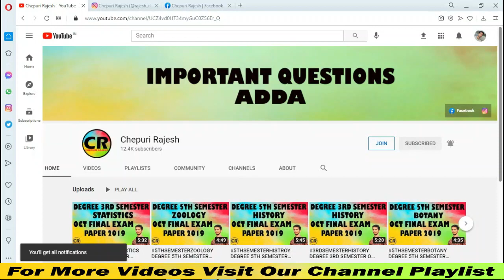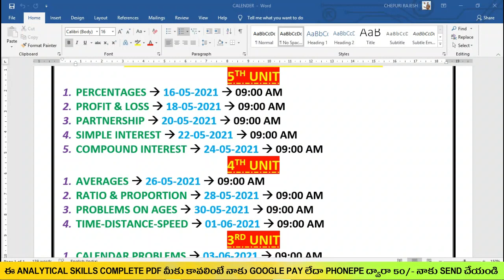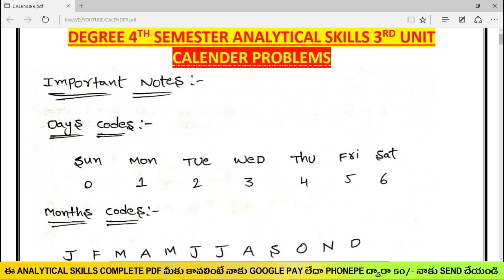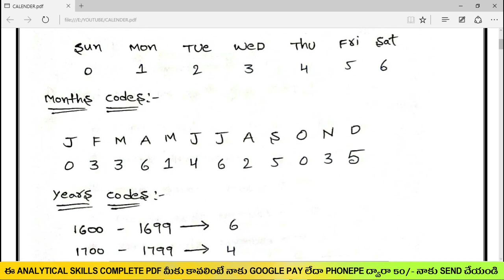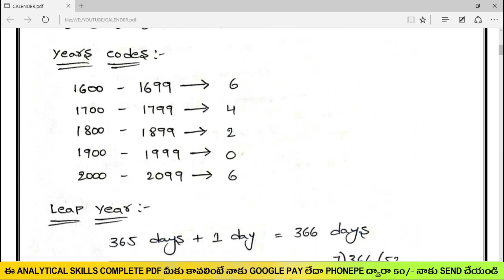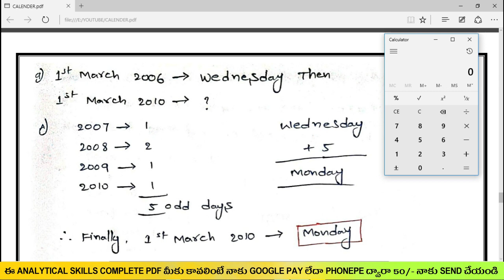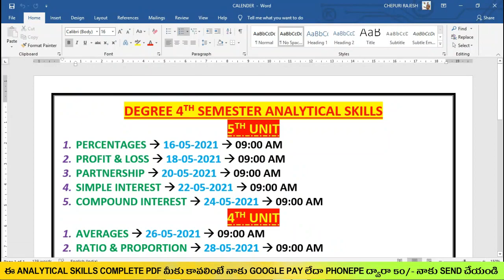CALENDER_PROBLEMS DEGREE 3RD SEMESTER ANALYTICAL SKILLS CALENDER PROBLEMS EXPLANATION IN TELUGU.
నేను Analytical Skills Classes చెప్పినప్పుడు 4th Semester లో ఉండేది కాని ఇప్పుడు Same Syllabus And Same Topics 3rd Semester లో ఉన్నది. Present Degree 3rd Semester చదువుతున్న వాళ్ళకి కూడా Use అవుతాయి.

మీరు నాకు GOOGLE PAY మరియు PHONEPE NUMBER ద్వారా కూడా నాకు MONEY SEND చేయవచ్చు. మీరు నాకు MONEY SEND చేసిన SCREENSHOT నా WHATSAPP NUMBER కి SEND చేయండి. అప్పుడు నేను మీకు PDF LINK నీ మీకు SEND చేస్తాను.

🔴ఈ ANALYTICAL SKILLS COMPLETE PDF మీకు కావలింటే నాకు GOOGLE PAY లేదా PHONEPE ద్వారా 50/- నాకు SEND చేయండి. నా GOOGLE PAY మరియు PHONEPE QR CODE IMAGES DOWNLOAD చేసుకోవడానికి LINK మరియు నా GOOGLE PAY UPI I’D కూడా DESCRIPTION లో ఇచ్చాను.

👉ONLY ANALYTICAL SKILLS PDF – 50/-
👉CSS-3 PDF (FREE...🆓)
👉ENTREPRENEURSHIP PDF (FREE...🆓)
👉LEADERSHIP PDF (FREE...🆓)